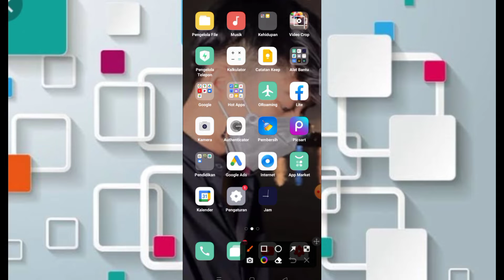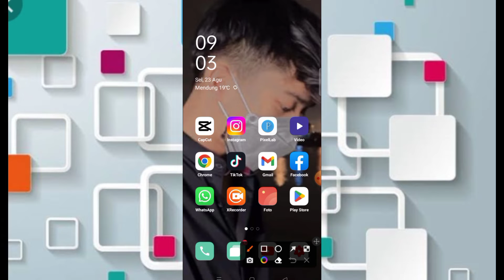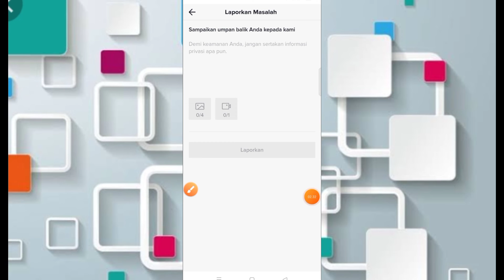CARA MENGATASI SB TIKTOK 2022